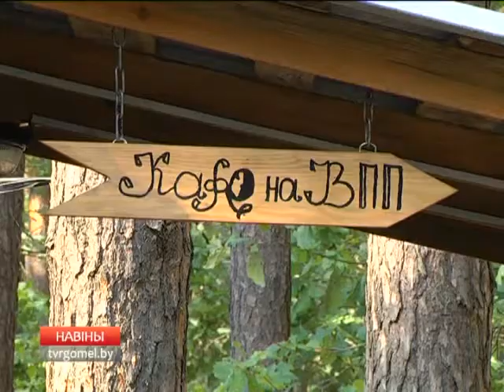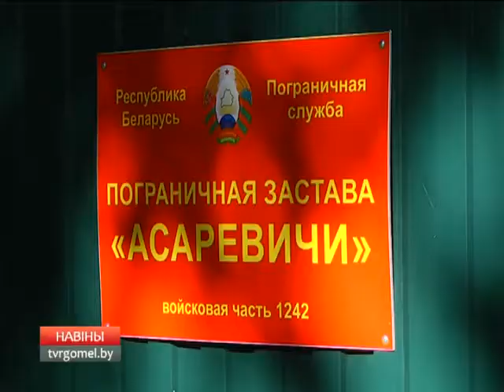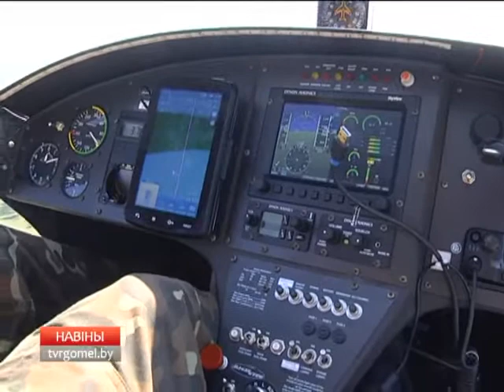На суше, на воде и в воздухе: Гомельская пограничная группа